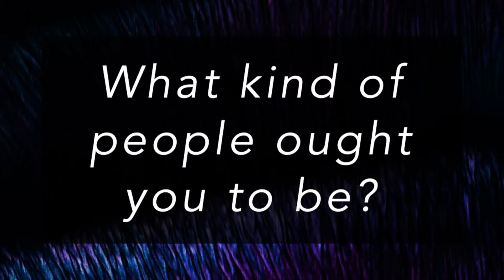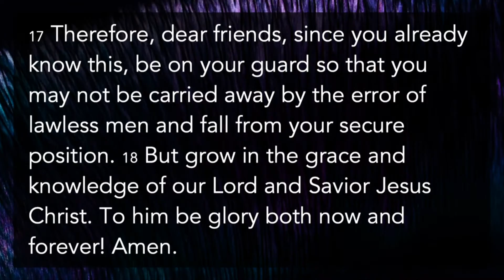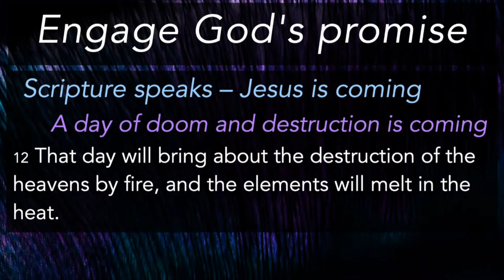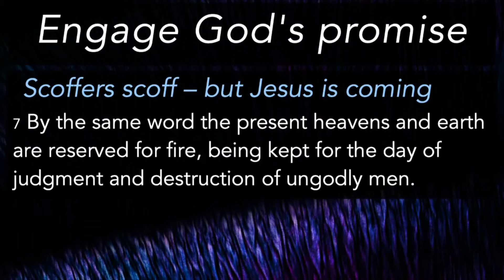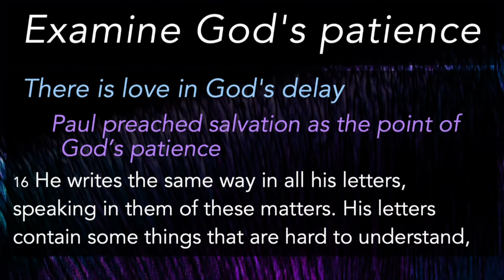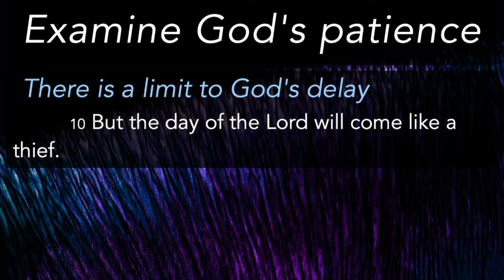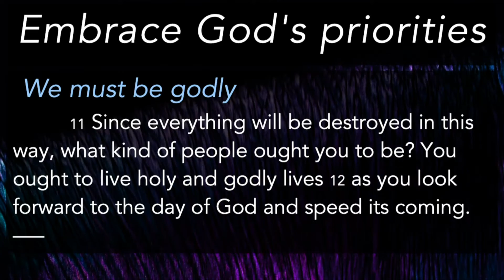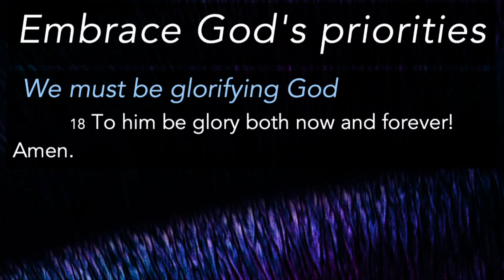What kind of people ought you to be? | Sermons with Pastor Lowell Perkins | First Assembly JC